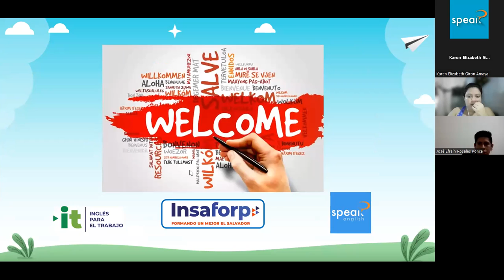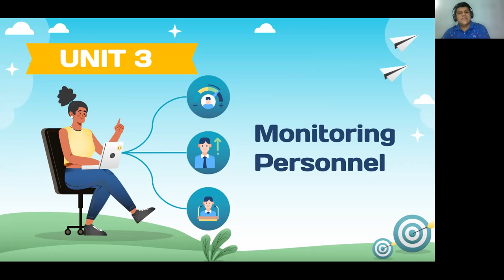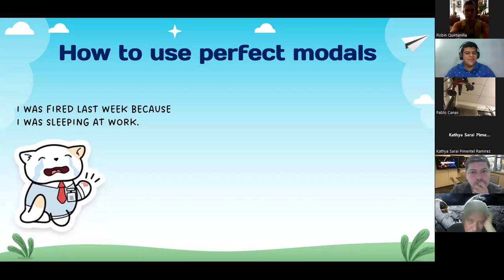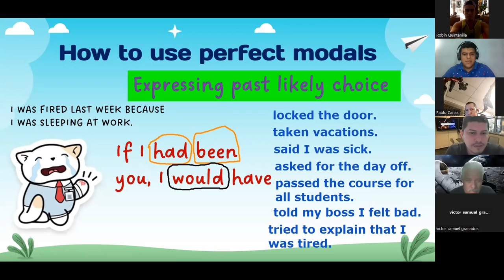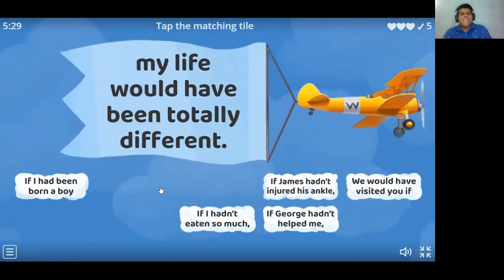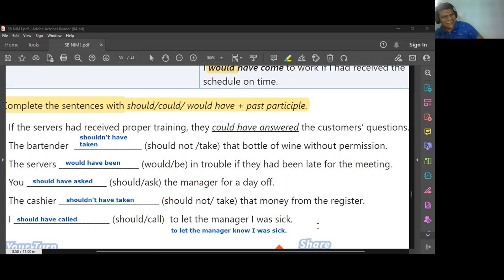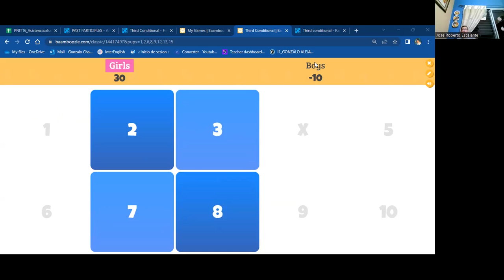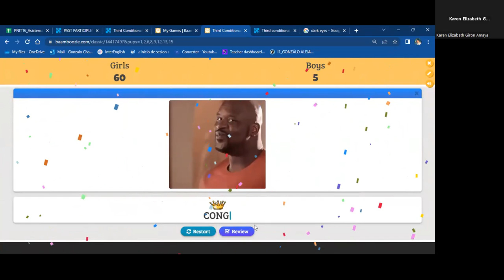Clase No. 16_21-02-2023_PNIT16_I1